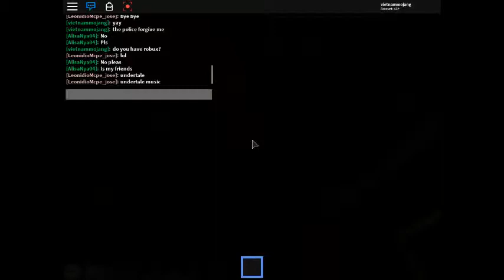roblox nhưng ko biết nó có nhạc bản quyền ko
reup tiếp :)))))))))
lưu ý: đây là skin cũ của mình nha :)))